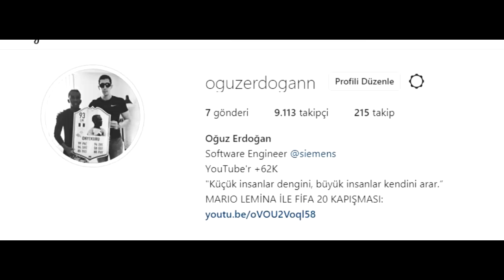FIFA 21 SIZAN OYNANIŞ VİDEOSU! - SÜPER LİG VAR! - KARİYER MODU YENİLİKLERİ! - FİFA 21 HABERLERİ!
FIFA 21 SIZAN OYNANIŞ VE MENÜ GÖRÜNTÜLERİ! - SÜPER LİG VAR! - YENİ İKONLAR ve FAZLASI! "DÜNYADA İLK"